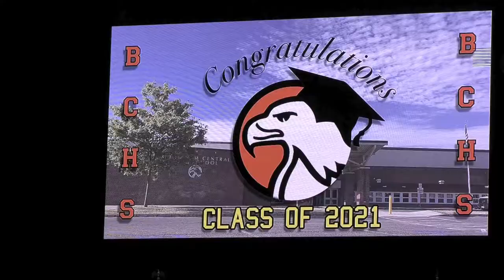Graduation Q&A with BC Class of 2021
2021 BC Graduate Matt Hicks interviews classmates moments before they get ready to cross the stage and receive their diplomas.